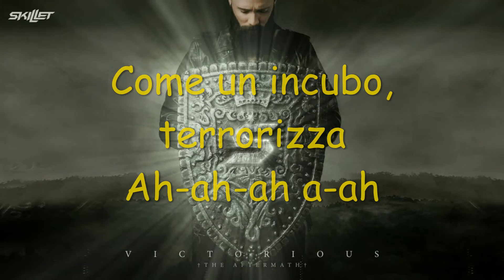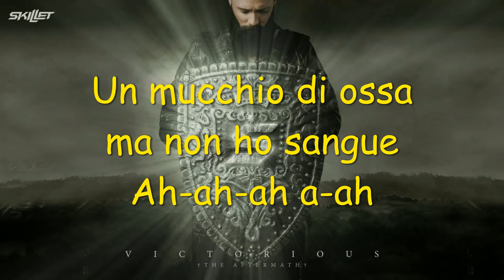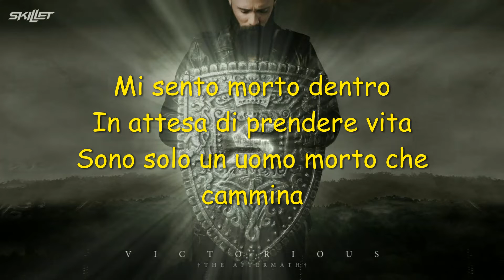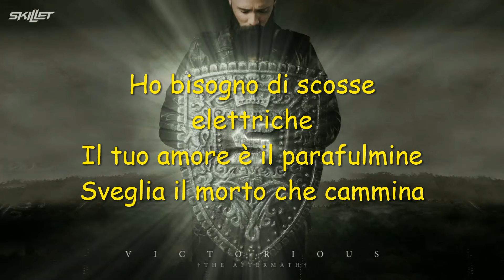Skillet - Dead man walking {Traduzione in italiano}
Traduzione del brano "Dead man walking" degli skillet, tratto dall'album "Victorious: The aftermath " del 2020.
Spero il video sia di vostro gradimento, se desiderate altri video traduzioni o comunque di altre canzoni vi lascio i tag dei miei profili Instagram e Facebook.
Testo:
Hey Lucy, I remember your name
I left a dozen roses on your grave today
I'm in the grass on my knees, wipe the leaves away
I just came to talk for a while, got some things I need to say
I just wanna hold her
I'd give up all the world to see
That little piece of heaven looking back at me
I've gotta live with the choices I made
And I can't live with myself today
Hey Lucy, I remembered your birthday
They said it'd bring some closure to say your name (To say your name)
I know I'd do it all different if I had the chance (the chance)
But all I got are these roses to give
And they can't help me make amends
Now that it's over
Here we are, now you're in my arms
I never wanted anything so bad
Here we are for a brand new start
Living the life that we could've had
Me and Lucy walking hand in hand
Me and Lucy never wanna end
Just another moment in your eyes
I'll see you in another life in heaven
Where we never say goodbye
I got to live with the choices I've made
Me and Lucy walking hand in hand (Today)
I've got to live with the choices I've made
And I can't live with myself
Today